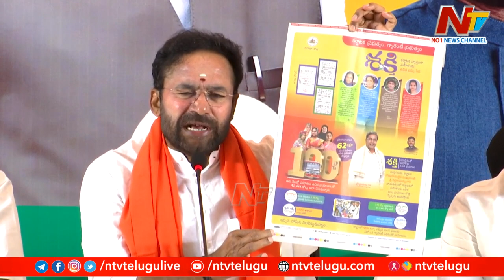ఈ రెండు పార్టీలకు మతపరమైన ఓట్లే కావాలి : Kishan Reddy l NTV